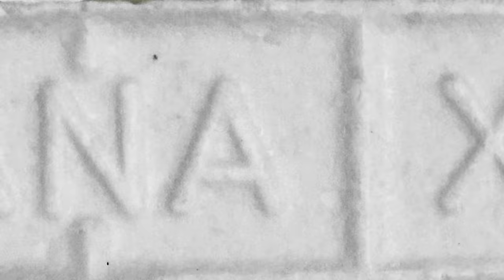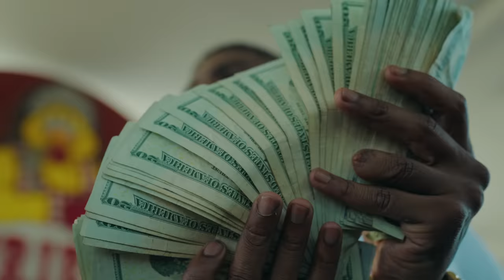MVC Savage | Dodges | Official Video | Shot By. LMB FILMZ